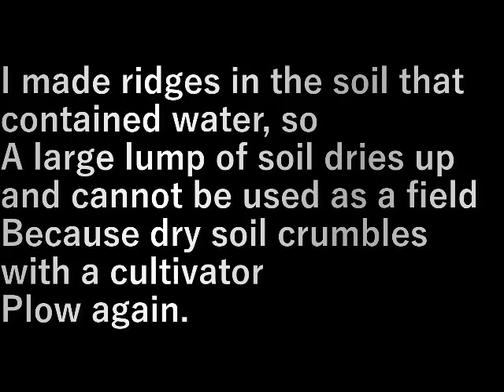村民農園・新規就農畑再畝作り(2023.6.4) Villagers' farms and new farming fields re-furrowing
水分を含んでいた土で畝づくりをしたので
大きい塊のままの土が乾いて畑にはならない。
乾いた土は耕運機で細かく砕けるので
再度耕運します。

I made ridges in the soil that contained water, so
A large lump of soil dries up and cannot be used as a field
Because dry soil crumbles with a cultivator
Plow again.

設備屋の適当田舎暮らし